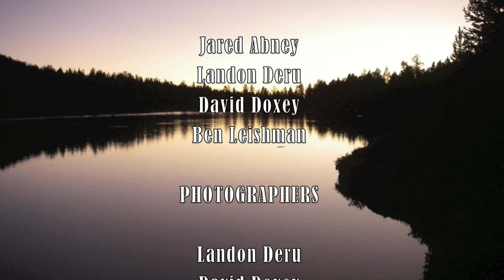Wind Rivers High Adventure Photo Slideshow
Photos from the Burch Creek 6th Ward Young Men's 2011 high adventure activity, hiking 50 miles in the Wind Rivers.